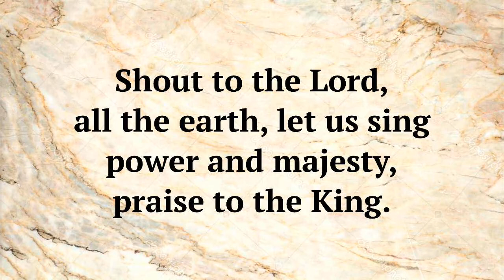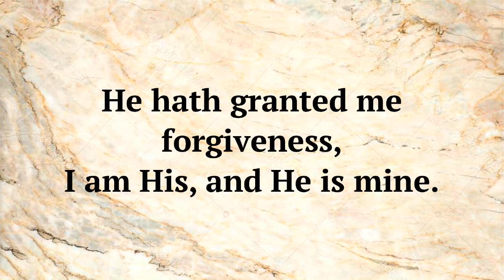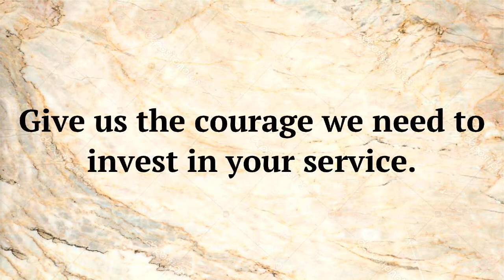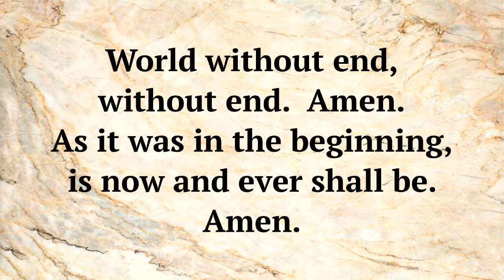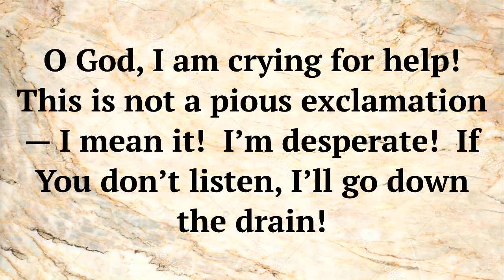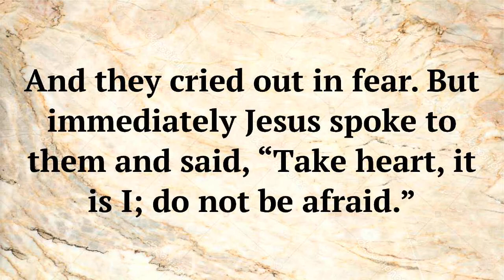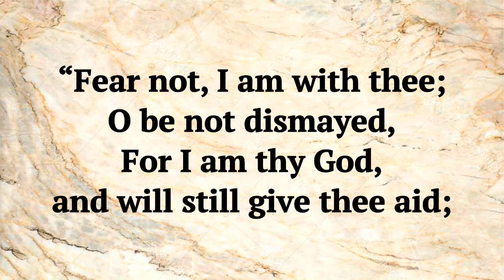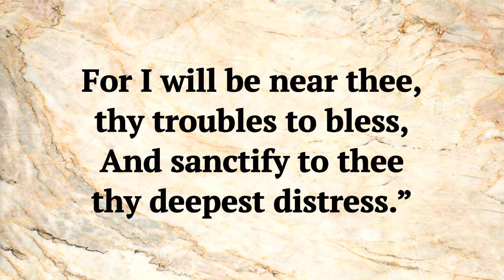November 13, 2022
Special Music:"How Beautiful"

Old Testament Reading: Psalm 28
New Testament Reading: Matthew 14:22-23

Sermon: "Stuck in the Boat" Rev. Valerie Hicks

Hymn: "Jesus! What a Friend for Sinners" (verse 1,4,&5)

Lunch out- at Logan's Stakehouse at 11:30, Wednesday, November 16,2022
Suds of Love- Thursday, November 17, 2022
Concord Christmas Parade Saturday, November 19th, 1pm. See Sherry for information.